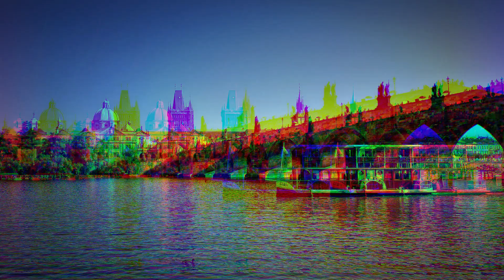Chasing Blue Hour at The Apurva Kempinksi Bali